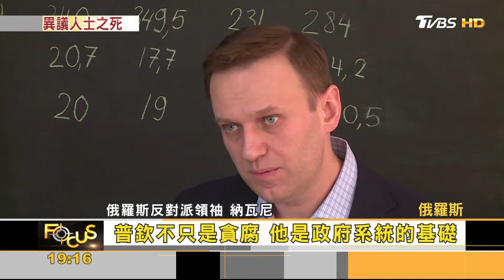俄反對派領袖納瓦尼 北極圈獄內「猝死」 官方隱瞞死因｜方念華｜FOCUS全球新聞 20240219@tvbsfocus